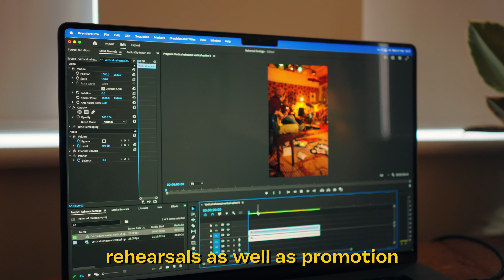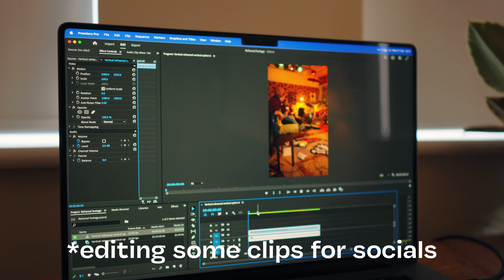From studio to stage: one month before my first show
Questions or thoughts? Drop them in the comments below - I’d love to hear from you.

00:00 Intro
01:42 Rehearsals
04:15 Practice
06:59 Rehearsals & recording
09:08 Practice
11:05 Reflections